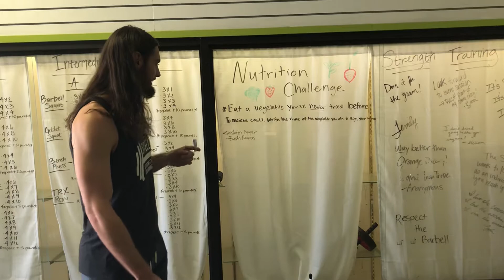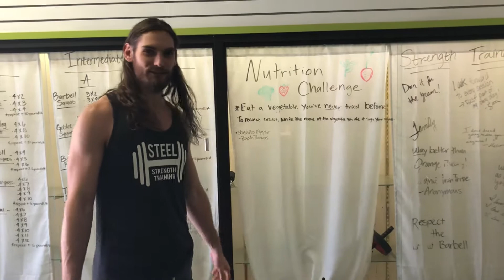July 2018 Nutrition Challenge